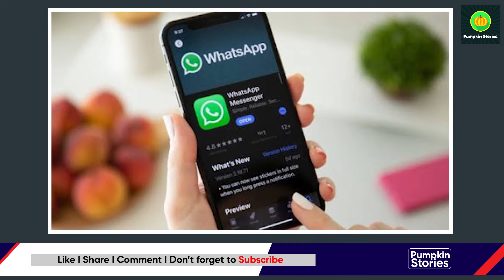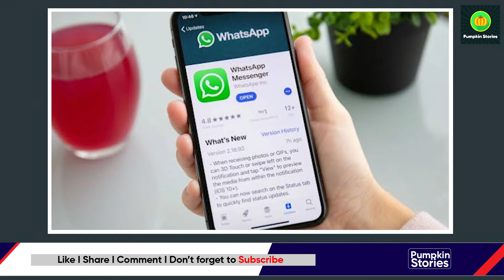whatsapp malayalam news | Whatsapp Ban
Some product you can purchased genuine✅

Muuchstac Beard Growth Oil, Skin lightening Oil & Face Wash
(3 Products Special Discount):-

MY CAMARA

USING LENS

MY LAPTOP =
MY MONITOR =
MY KEYBOARD =
MY TRIPOD =
MY WATCHE =
PRO GAMING =
EXTERNAL HD =
ADAPTER FOR
USB C TO HDMI =
USB C ADAPTER =
GREEN SCREEN =
2.1 TO 5.1 AUDIO
MY SUB WOOFER =
SPEAKERS STANT =
BACKGROUND LED =

𝐀𝐧𝐲 𝐯𝐢𝐝𝐞𝐨 𝐨𝐫 𝐢𝐦𝐚𝐠𝐞𝐬 𝐢𝐧 𝐭𝐡𝐢𝐬 𝐯𝐢𝐝𝐞𝐨 𝐡𝐚𝐬 𝐛𝐞𝐞𝐧 𝐮𝐬𝐞𝐝 𝐨𝐧𝐥𝐲 𝐭𝐨 𝐜𝐨𝐧𝐯𝐞𝐲 𝐦𝐞𝐬𝐬𝐚𝐠𝐞𝐬 𝐭𝐨 𝐭𝐡𝐞 𝐯𝐢𝐞𝐰𝐞𝐫𝐬. 𝐈 𝐝𝐨𝐧'𝐭 𝐢𝐧𝐭𝐞𝐧𝐝 𝐭𝐨 𝐢𝐧𝐟𝐫𝐢𝐧𝐠𝐞 𝐭𝐡𝐞 𝐜𝐨𝐩𝐲𝐫𝐢𝐠𝐡𝐭 𝐨𝐟 𝐚𝐧𝐲𝐨𝐧𝐞.